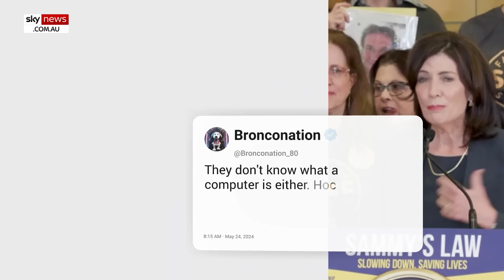‘Disrespectful and arrogant’: Kathy Hochul slammed for calling Trump supporters ‘clowns’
New York Governor Kathy Hochul faces backlash after she called Donald Trump supporters “clowns” on Thursday.

Hochul was interviewed by CNN ahead of the former US president’s rally in the Bronx, New York.

“Well, I’ll tell you what won’t make a difference at all, Jake, and that’s for Donald Trump to be a ringleader and invite all his clowns to a place like the Bronx,” she said.

A clip of the interview was posted to X where social media users slammed the 65-year-old Governor.

“How disrespectful and arrogant she is. She seems awfully confident that Biden will win New York. Apparently, she has her cheat in place,” one user wrote.

The 45th president’s rally saw a surprisingly huge turnout despite being in the heart of a deep blue state.

Before the rally, Trump’s campaign said 3,500 people were expected to attend, but the turnout was closer to 25,000.